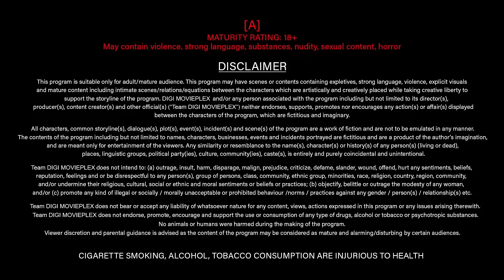SHAART TEASER PART 2 RELEASING ON 16 TH DEC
📌Director : @director_ssk                                                            📌Download from here 👇🏻